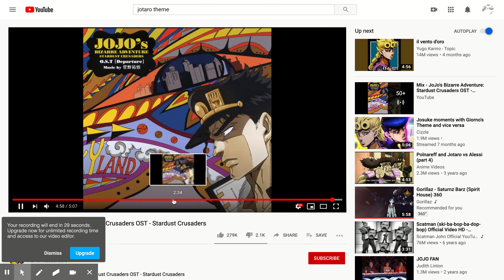jotaro theme but i am humming and using objects to make it